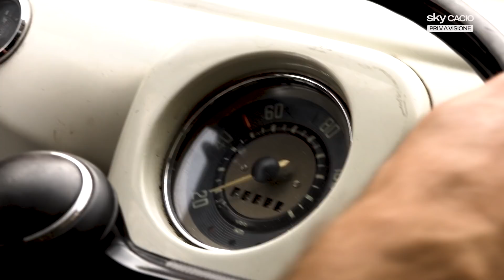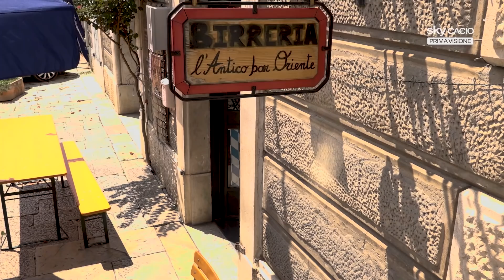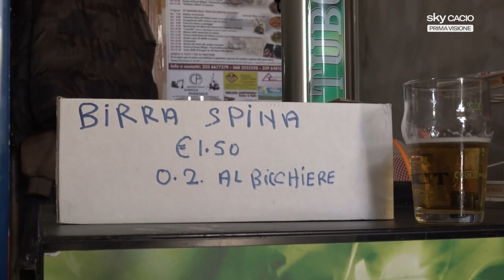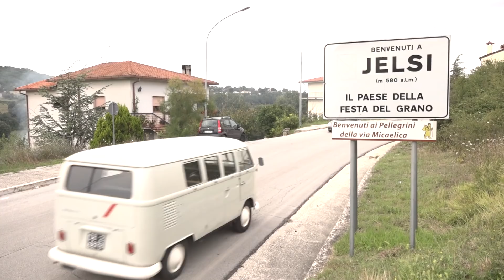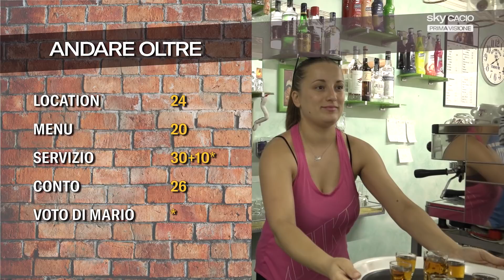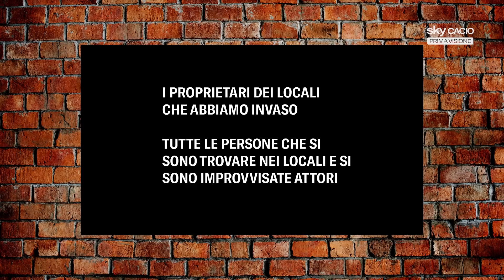4 BAR edizione Molise